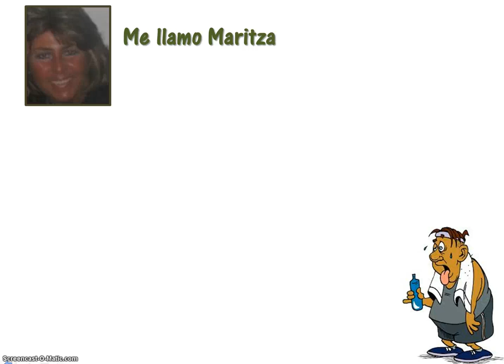How Do You Say Exercise In Spanish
Learn How Do You Say Exercise In Spanish

Be able to tell someone Exercise In Spanish